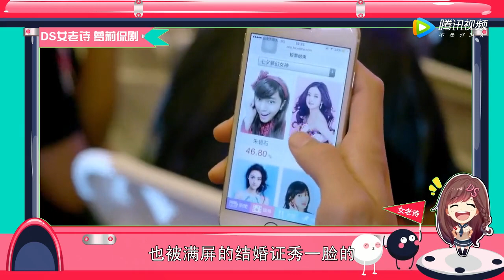迪丽热巴与三美男轮番相亲 最后竟然选择了周渝民